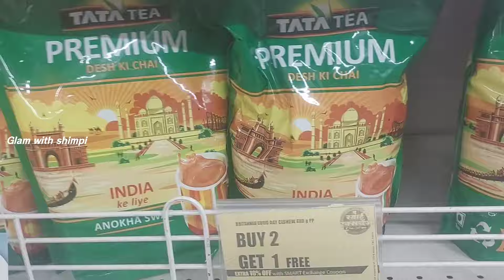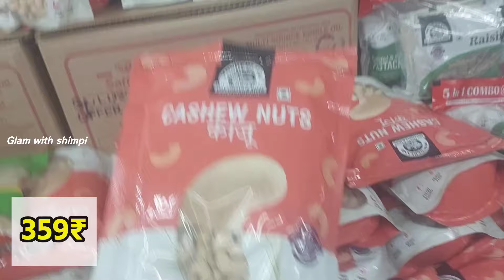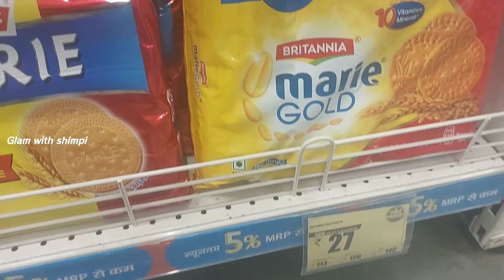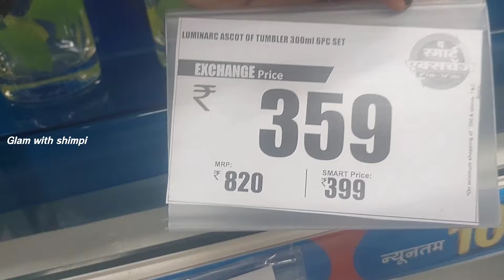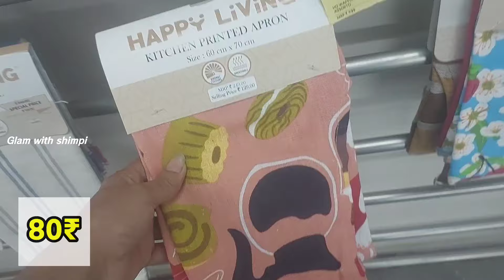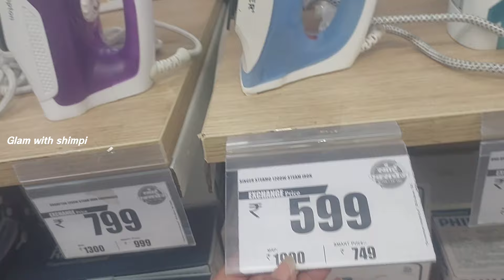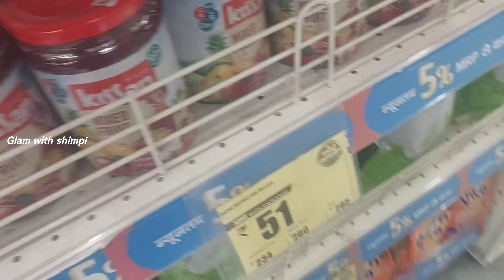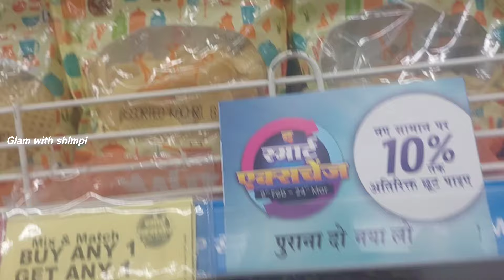Reliance Smart Bazaar Kitchenware Household Products 80% Off For Winter | Smart Bazaar Offers Today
Dmart Latest Offers,Stainless Steel kitchenware & cookware, Storage Containers & Useful Household
🛍️D MART, D,I,Y,

Your Quires:-
smart bazaar offers today
smart bazaar
dmart latest
smart bazar
smart bajar
smart bazaar exchange offer
Smart bazaar exchange offer tomorrow
reliance bazaar sale
cheapest and best refrigerator in india
Smart Bazaar wednesday offer
Smart bazaar exchange offer today
Smart bazaar exchange offer online
reliance mart offer today
Ayaan & Sisters
smart bazaar exchange offer 9 feb-24 march
smart bazaar offer
smart bazaar
smart bazaar delivery
reliance mart grocery shopping
smart bazaar reliance online shopping
reliance offer today
reliance smart
vishal mega mart offers
smart bazaar sale
smart point
smart bajar sale
jiomart shopping
d mart shopping mall
jiomart
smart bazaar offer
reliance mart
smart point offers today
offer today
dmart
glam with shimpi
reliance fresh offers today
reliance smart offers today
smart bajar offer
jio smart bazaar
smart bazaar today offer
smart bazaar sale
big bazaar shopping mall
dmart offer
kartan market
smart bazaar sale 2024
smart bazaar shopping
smart point reliance
today offers
d mart online shopping
jiomart haul
reliance offer
smart bazar kaha hai
big bazaar
dmart kitchen products
dmart product
kitchen
kitchen products
kitchen tips
offers today
reliance online shopping
reliance fresh
reliance store
republic day offer
republic day
smart bazar kolkata
smart offer
smart reliance mart
today dmart offer
99 market
99 store
big kitchen
d mart 2024 offers
dmart shopping
d' mart today offers
dmart grocery price list today
dmart latest offers today hyderabad
dmart mall
dmart sale
dmart today offer
grocery items
hyderabad offers
hyderabad shopping mall
reliance trends
trends offers today
jiomart full paisa vasool sale
jiomart offers today
kitchen kaise organised karen
kitchen organiser
kitchen time
offers
offer
online grocery shopping app
online shopping offers today
reliance republic day sale
reliance trends new collection 2024
smart bazaar ka offer
smart bajar kidhar hai
smart bazaar ad
smart bazaar grocery offers today
super market
super bazar
jiomart best products
smart bazaar matunga
smart bazaar franchise
jiomart smart bazaar review
big bazaar pondecherry offers today
smart bazaar independent sale
smart bazaar offers today bhuneshwar
smart bazaar offers today kannada
smart bazaar winter sale
dmart latest offers on steel products
dmart latest offers bangalore
dmart latest offers online shopping
winter offer
winter 2024 offer
glam with shimpi
winter sale
2024 offer buy one get two free
Smart Bazaar Big Holi discount